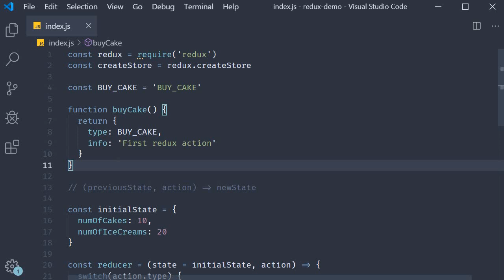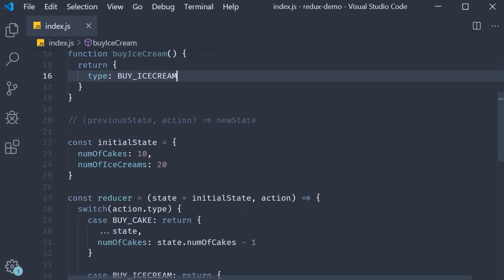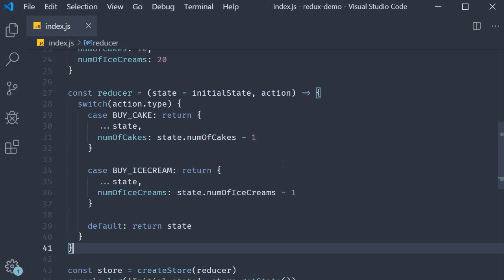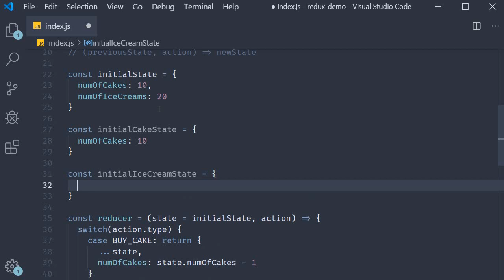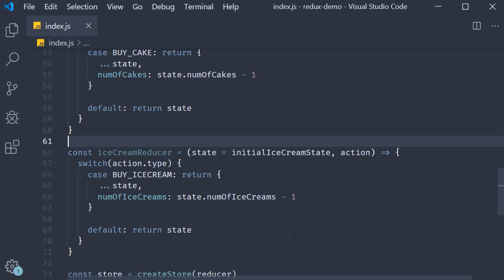React Redux Tutorials - 9 - Multiple Reducers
Multiple Reducers in Redux